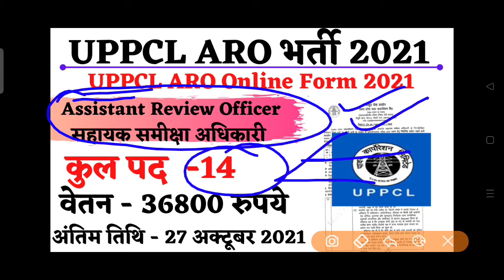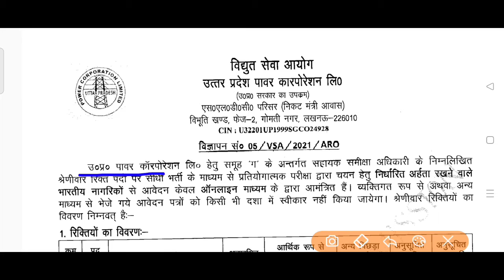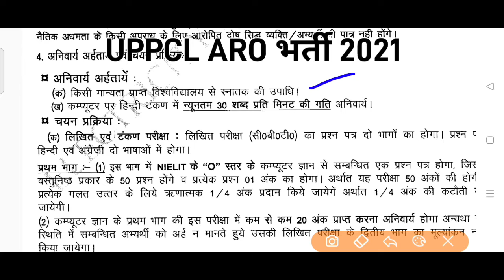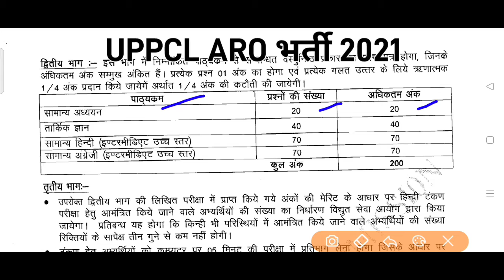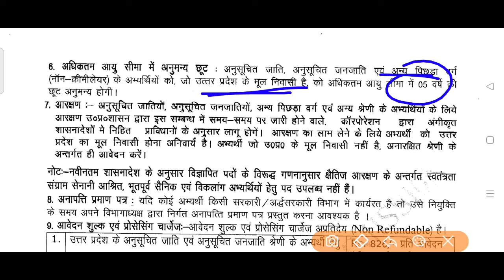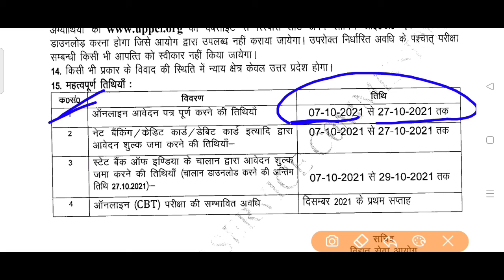uppcl aro vacancy 2021|uppcl assistant review officer vacancy 2021| syllabus ,selection process